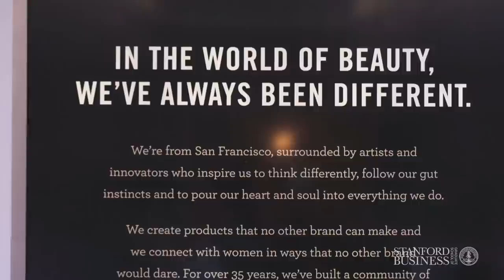Bare Escentuals - The Power of Purpose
The global beauty company Bare Escentuals is putting innovation into action by embracing the power of purpose.  Stanford Graduate School of Business Professor Jennifer Aaker visits the company’s San Francisco headquarters and speaks with Executive Chairman Leslie Blodgett and CEO Simon Cowell. They discuss how the company built its brand by leading with purpose, and how that carries over into designing and launching a new product. This video is part of the case curriculum in Dr. Jennifer Aaker’s Stanford courses, Power of Story to Fuel Innovation and The Innovation Playbook.